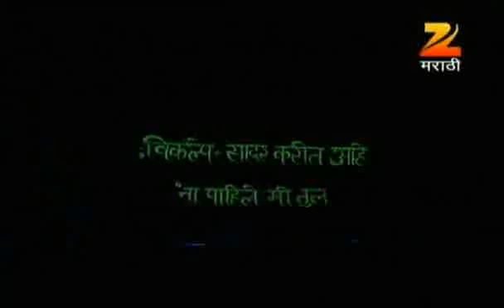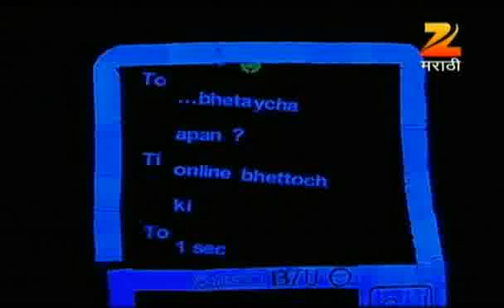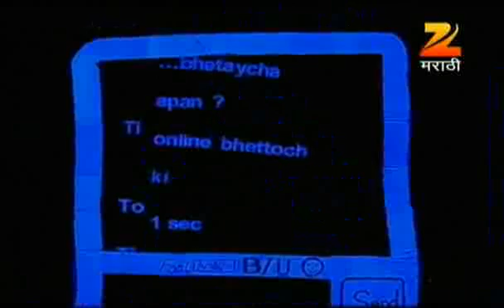Marathi Paul Padte Pudhe Atkepar Zenda Nov. 22 '11 - Vikalp Group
A show that brings to the fore Maharashtra's undiscovered talent. A show that celebrates the ethos, spirit and talent of Maharashtra.